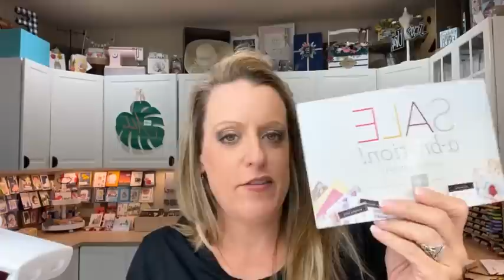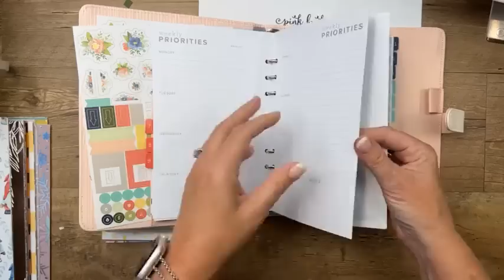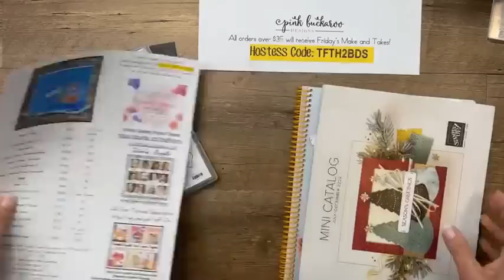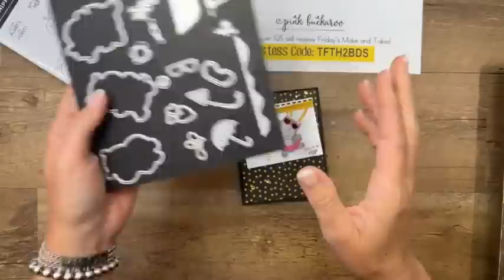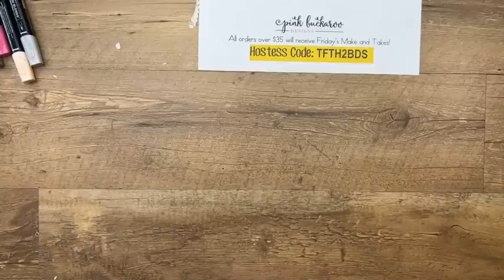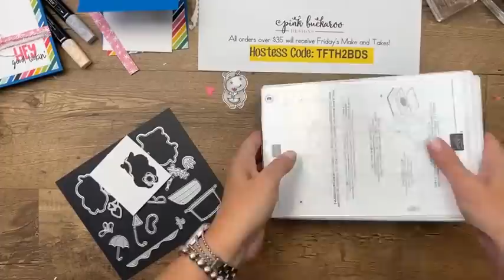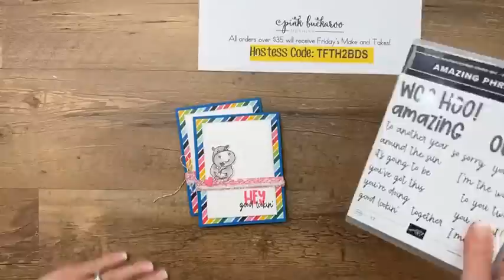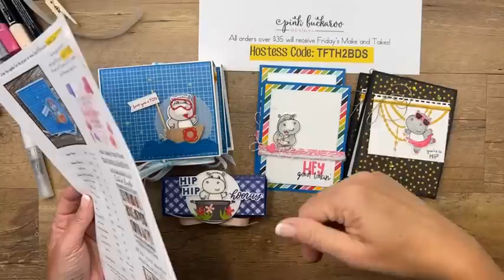Facebook Friday- Hippest Hippo🦛 (recording)